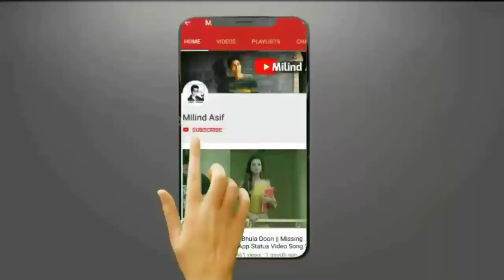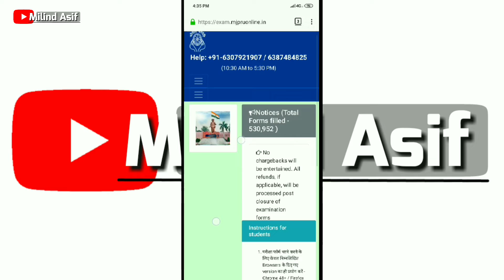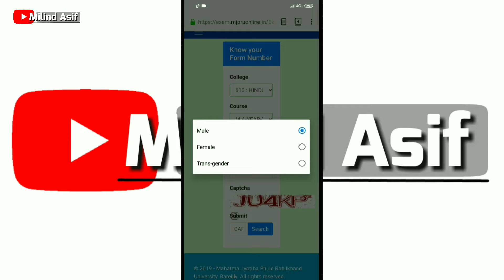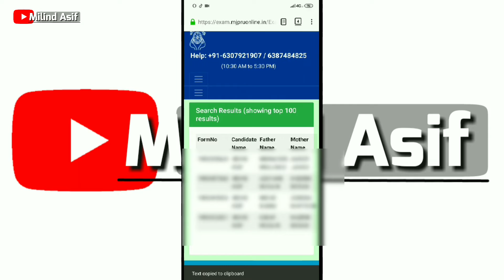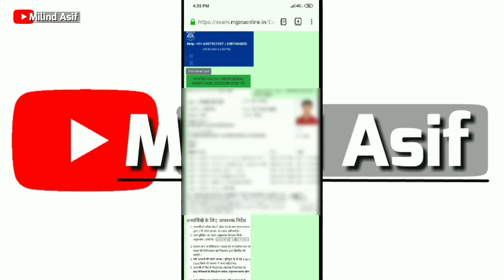How To Download MJPRU UG, PG Exams Admit Card By Name 🔥🔥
Dosto, is video mein maine Aapko Bataya Hai MJPR Exams Admit Card By Name Kese Download Karein,  Ummid Hai Aapko Video Pasand Aayegi.Thank You